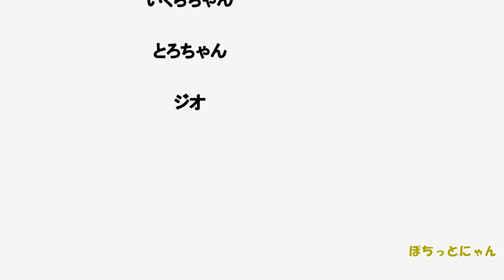【保護猫 子猫 出産】生後18日目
生後18日目の子猫達です♪
寝床が狭くなってきたので、広くしました♪
でもやっぱりみんなくっついてぎゅうぎゅうに寝ちゃう寿司ねこ兄弟です♪

コロナ自粛中は里親募集はお休みしています。